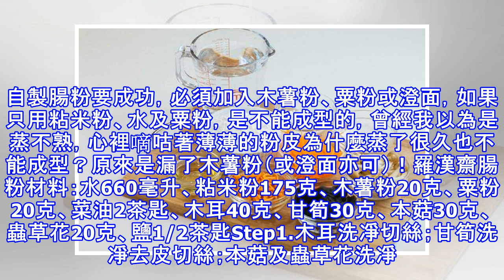天天吃的腸粉，在家5分鐘就能做好，想加什麼食材隨心所欲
腸粉滑嘟嘟，不少人都鍾情腸粉的質感。齋腸、蝦腸及叉燒腸之外，其實羅漢齋腸粉也有好多追隨者。素菜材料任搭，絕對有自由自煮的風格。眾多蒸腸粉中，羅漢齋腸粉的熱量最低，而叉燒腸粉的熱量最高。對於素食者來說，羅漢齋腸粉可以放心「啖啖肉」，不用忌諱；不用挑肥。一些常備蔬菜，譬如木耳、冬菇、竹筍、及甘筍等等，另外，學我們滋補少少，可以添入蟲草花或和各類菇菌。自製腸粉要成功，必須加入木薯粉、粟粉或澄面，如果只用粘米粉、水及粟粉，是不能成型的，曾經我以為是蒸不熟，心裡嘀咕著薄薄的粉皮為什麼蒸了很久也不能成型？原來是漏了木薯粉（或澄面亦可）！羅漢齋腸粉材料：水660毫升、粘米粉175克、木薯粉20克、粟粉20克...